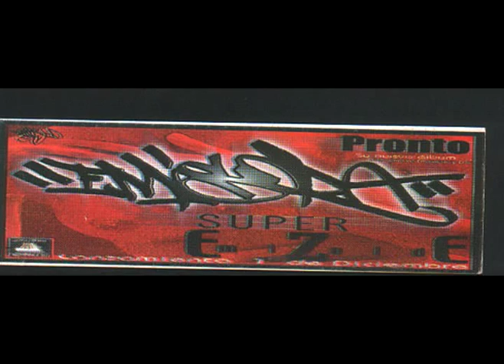EMISORA RAP CHILENO El pregonero